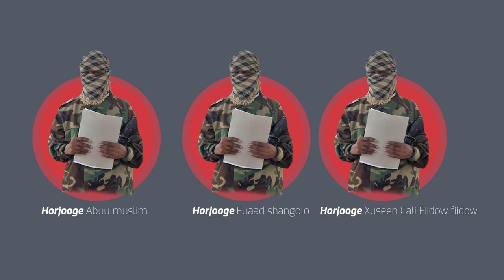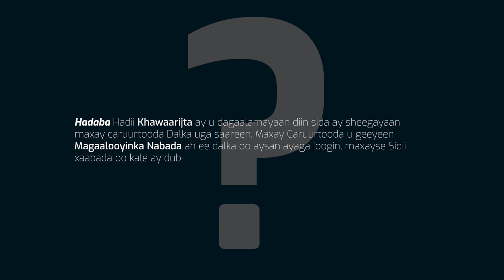Horjoogayaal caan ka ah khaawarijta oo ka hor yimid in caruurtooda ay ka qayb qaataan dagaalka